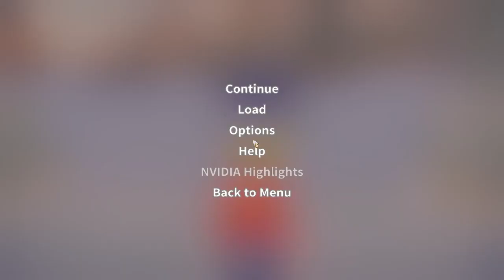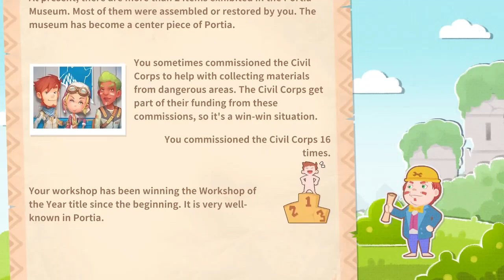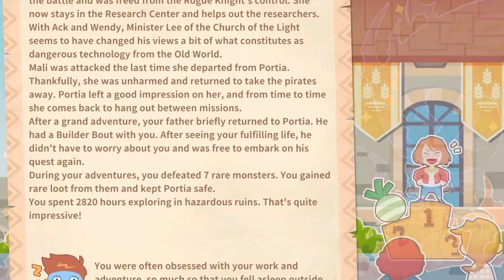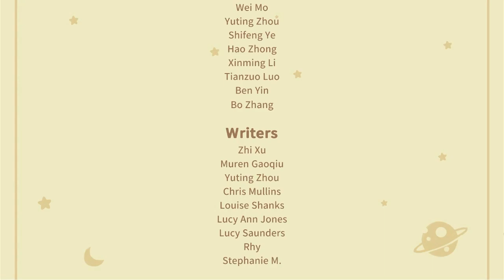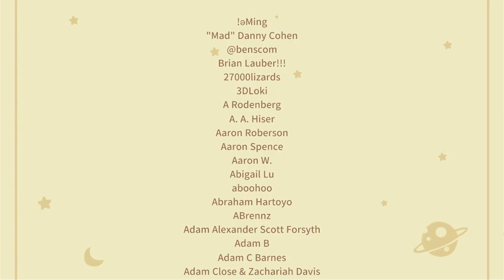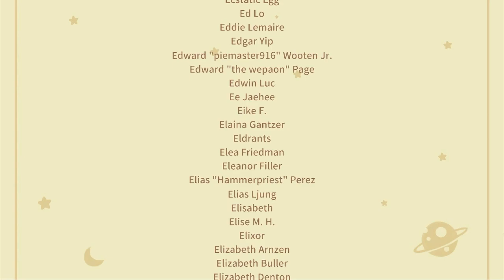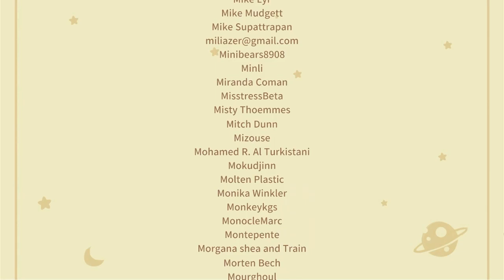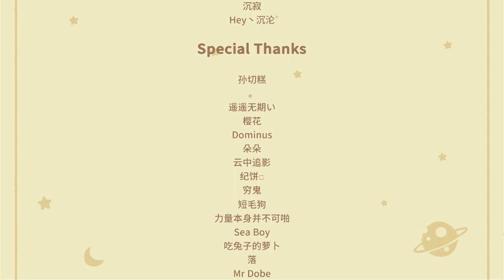My Time at Portia, Episode 44 (The End)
Welcome to CSP Dreaw. My name is Dreaw, that likes to do random stuff, like making Youtube video's and streaming.

[Links]

[Music/Sound]